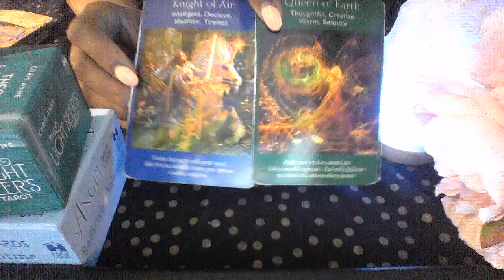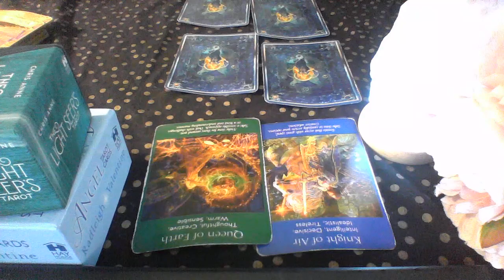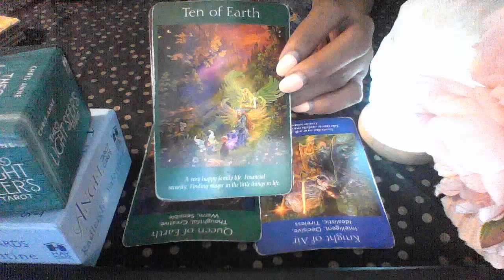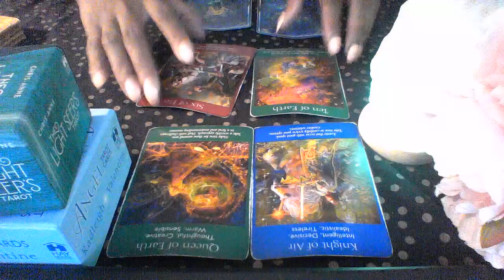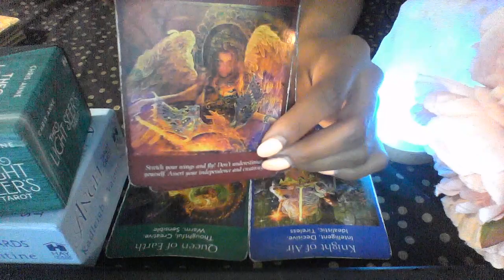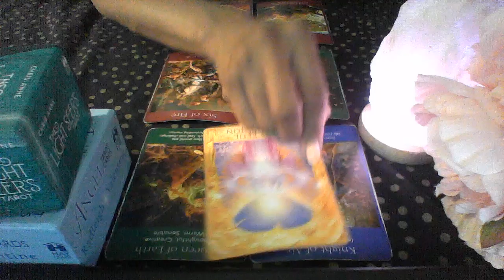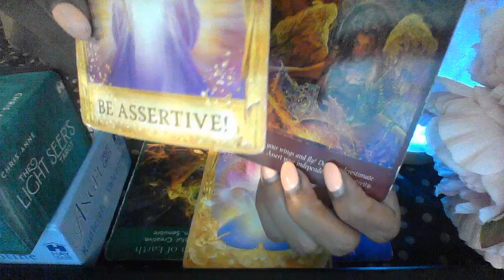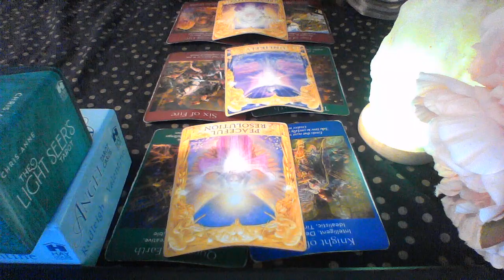TAURUS MAR 30 APR 4 2020 NO ONE IS LIKE YOU ASSERT YOUR AUTHORITY